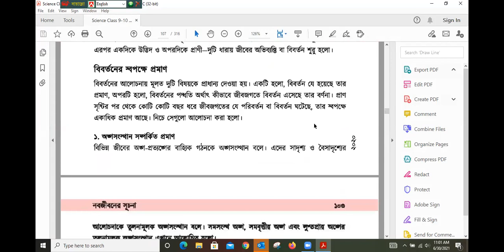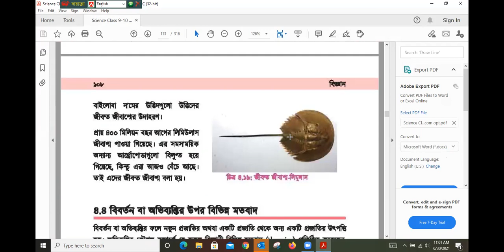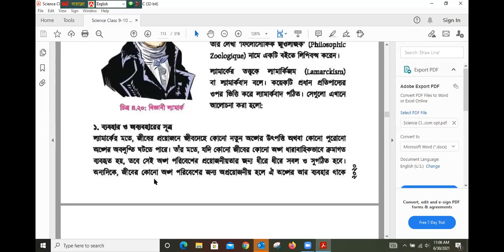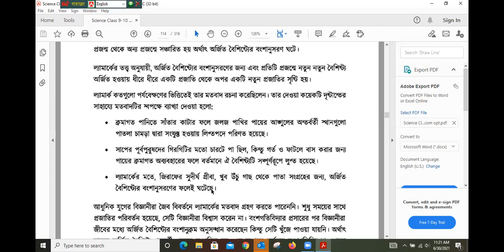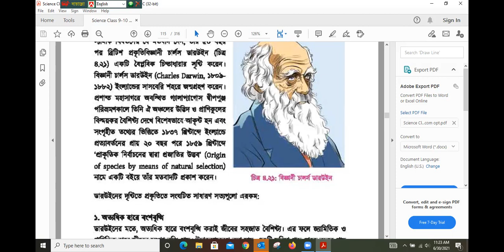30/6/21,Class:9,Sub:G. Science,Chap:4,Lec:5,Taslima Akter Kona